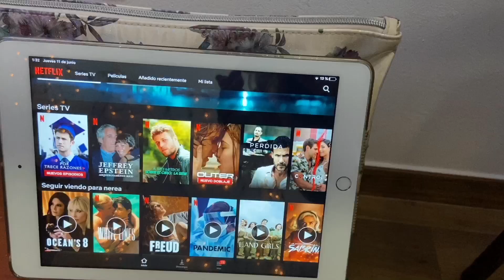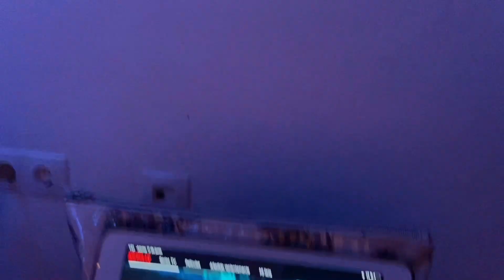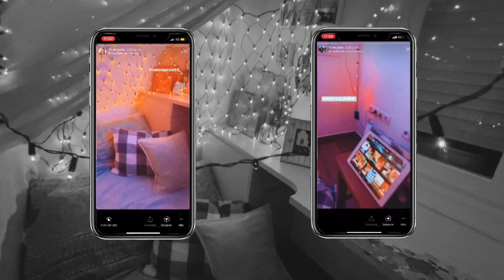Expectativa VS Realidad de una cita aesthetic en casa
Hoy os traigo un vídeo cortito de Expectativa vs Realidad de una cita aesthetic en casa 🏠🍿📽✨🥤🍫🍬🎬

Espero que os haya gustado, si es así déjame un LIKE 👍🏼 para que yo lo sepa!!!

OS ESPERO EN MI INSTAGRAM: @nerea.lobo